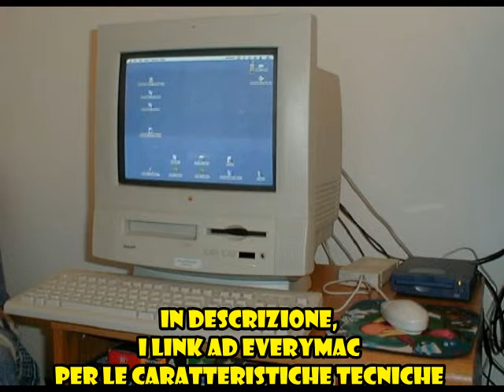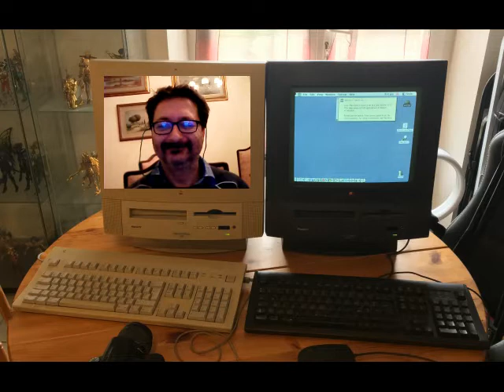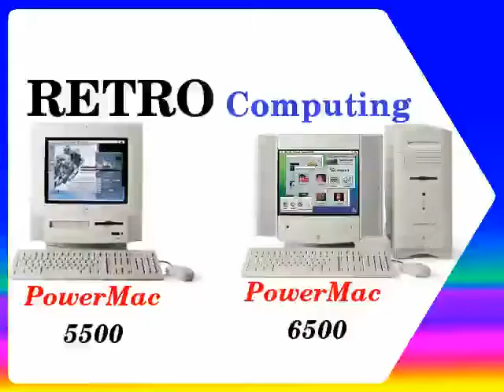G2 PowerPC: PowerMac 6500 contro 5500 PowerMac - Fare Retrocomputing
Volete collezionare vintage computer PowerPC G2?!
Ascoltate questo podcast ;-) prima di lanciarvi nel retrocomputing!

Il file è in Copyleft(BY-ND-NC)